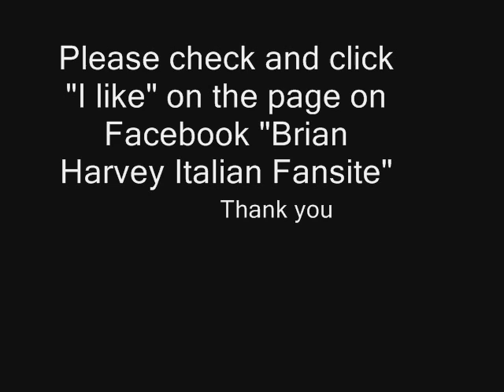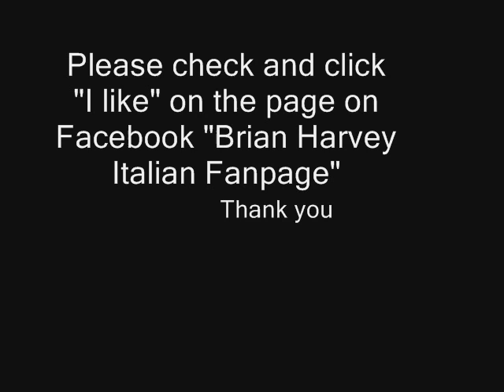Brian Harvey - Alone with you